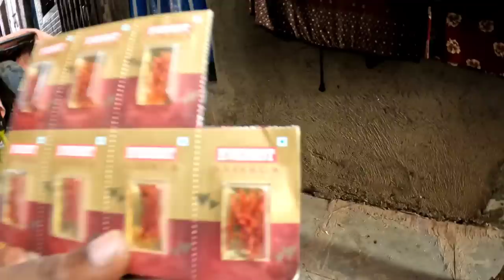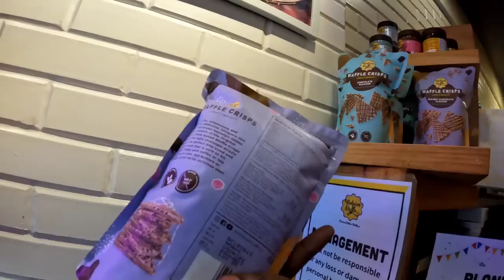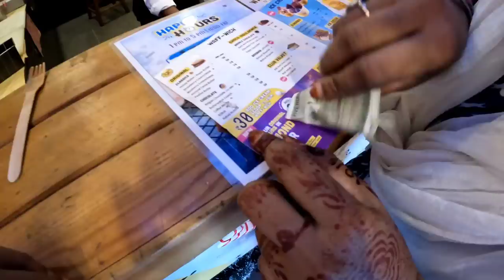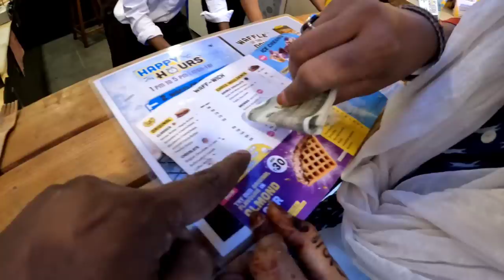Riyaz ki unexpected Khushi 😍 | Ammi ko aya new Idea 💡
.. ❤️❤️❤️ SUPPORT❤️❤️❤️..

***DAILY VLOG***
9:00 PM